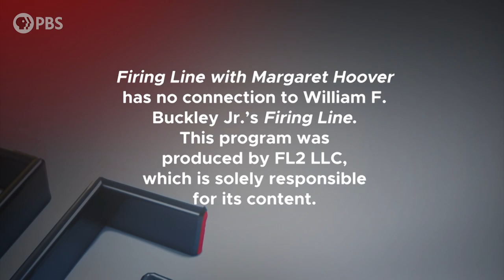Kirsten Gillibrand | Full Episode 4.16.21 | Firing Line with Margaret Hoover | PBS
Sen. Kirsten Gillibrand (D-NY) discusses why paid family leave should be part of President Biden’s infrastructure legislation, working across the aisle to protect veterans and the misconduct allegations against New York Gov. Andrew Cuomo.